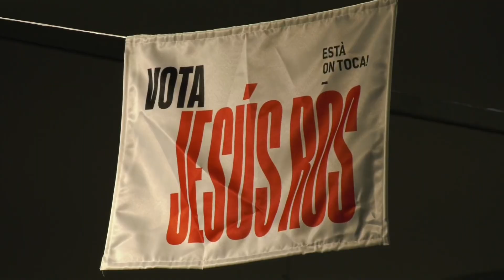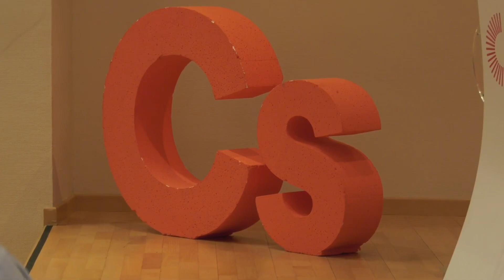Fin de Campanya electoral dels partits politics a Torrent